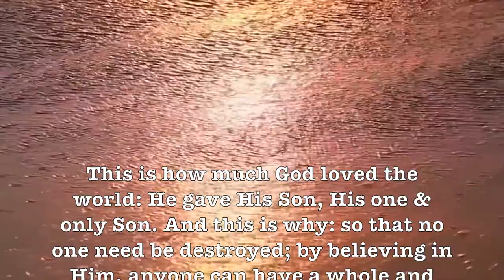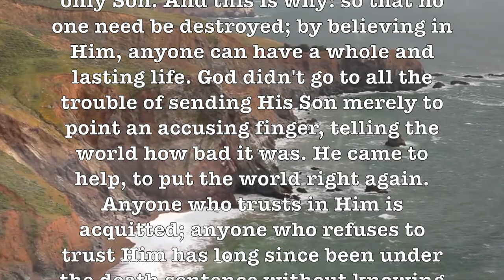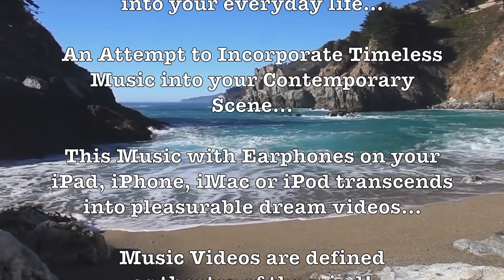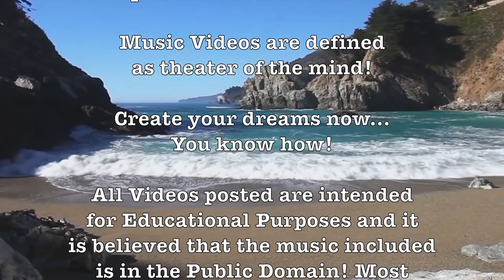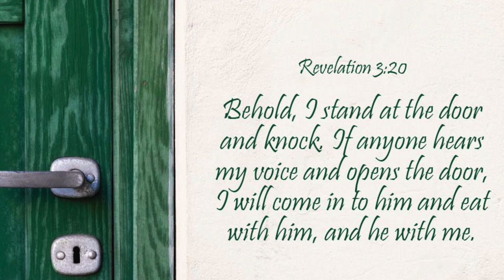Jamaica Farewell! (Steel Drum Island) Romantic & Beautiful HD Beach Music Scenes!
Prof Howdy